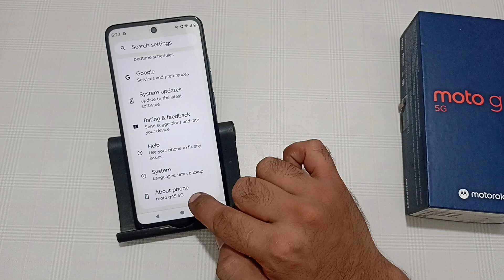how to see Android version in Moto g45, Android version kaise dekhen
how to check android version in oneplus
how to check android version in huawei
android version kaise update karen
android version kaise change kare